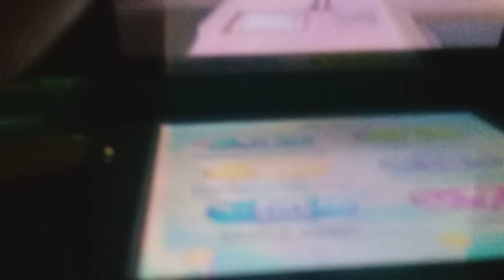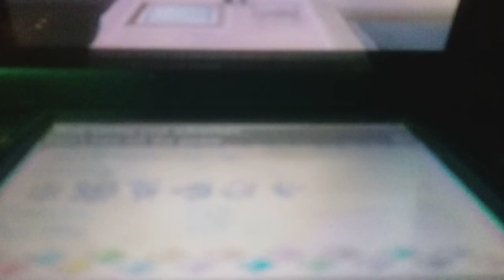Pokemon ultra sun and moon buzzlords ultra worm hole part one 1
On Pokemon ultra sun and moon